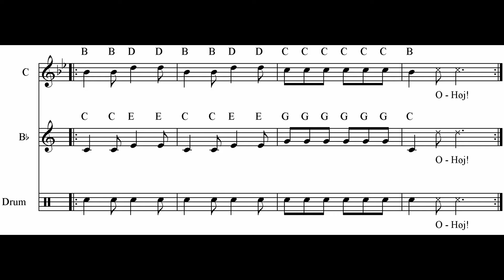O-Høj : Pirate theme : Level 2 for Bb - C instruments and drums.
Become a pirate for a while and play-along.
- Bb og C instruments
- Snare Drum
- 6/8 rhythm with rests